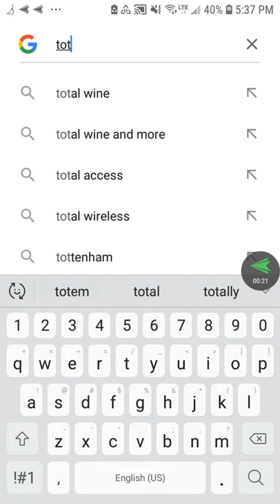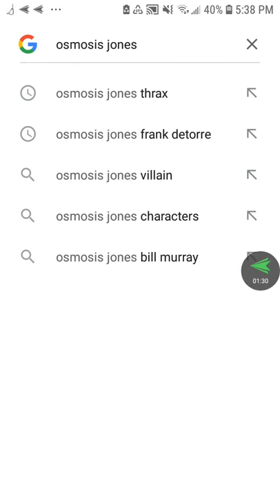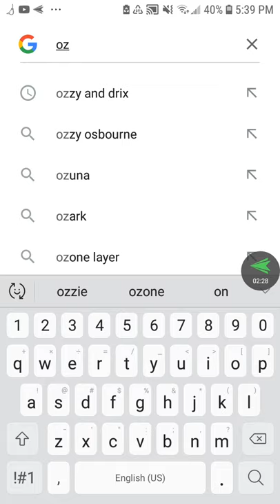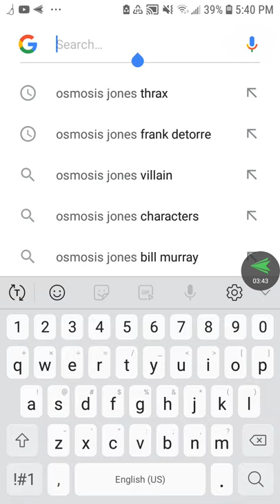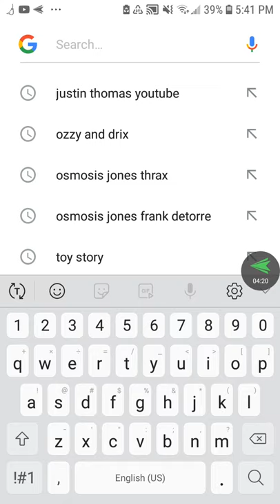Javier Rants S1 EP3: Osmosis Jones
Osmosis Jones Rant